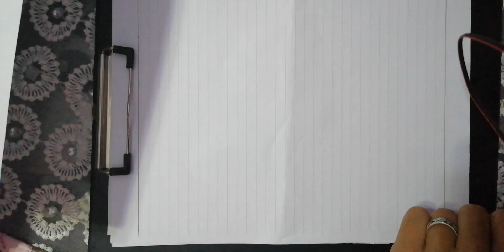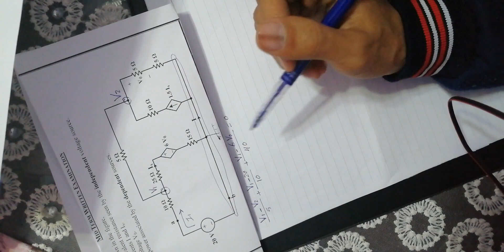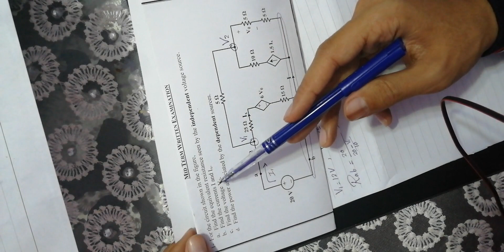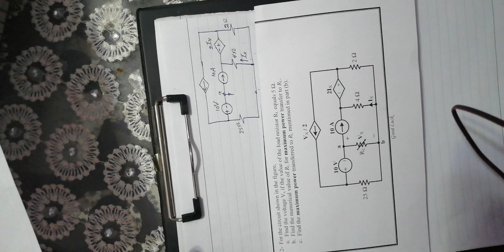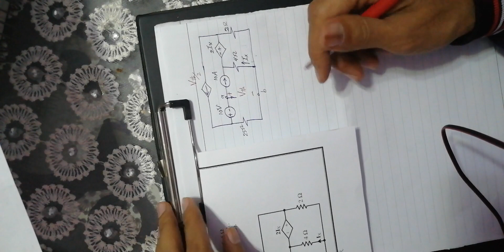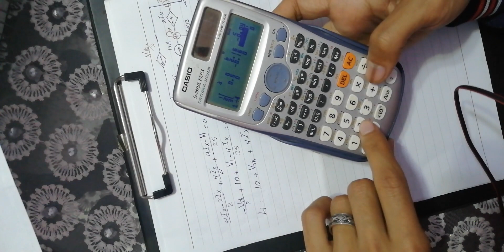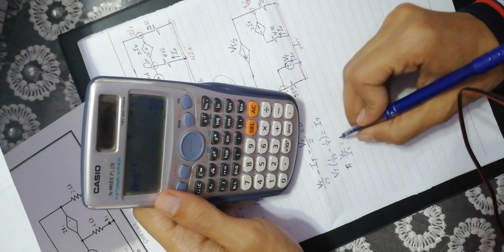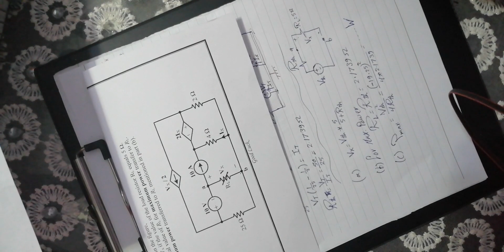Thevenin Revision مسائل متنوعة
Electric Circuits Analysis
حل بعض المسائل المتقدمة على نظرية ثيفينن